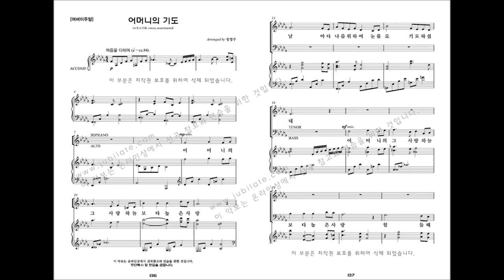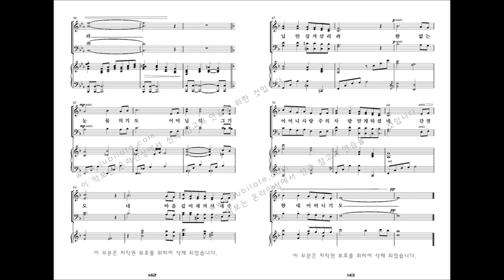[유빌라테 명품성가 33집] 14.정영주 '어머니의 기도' - A